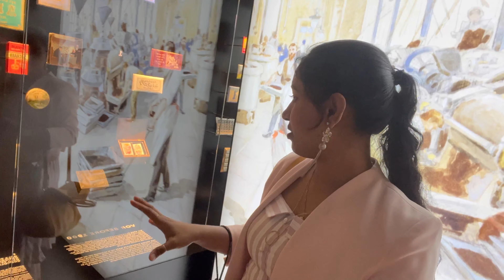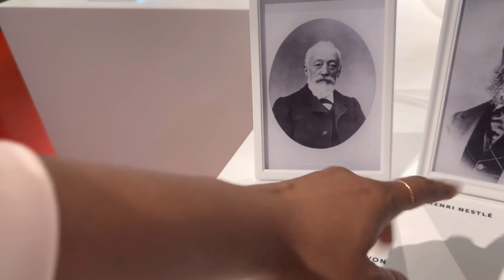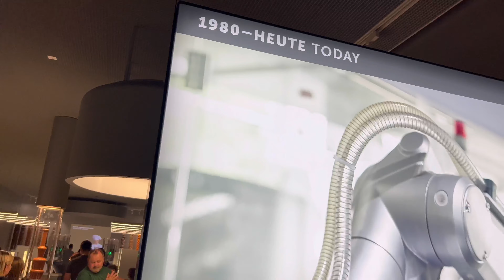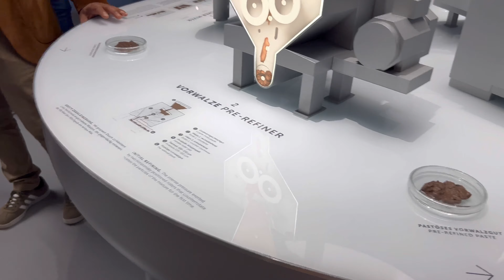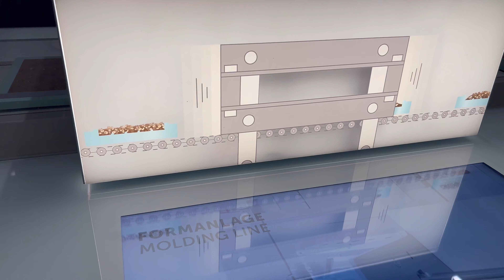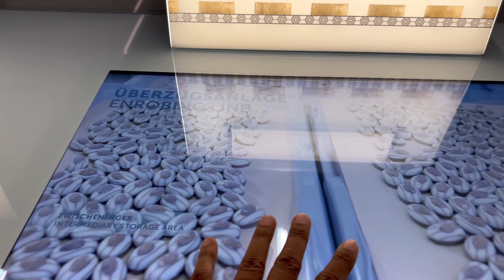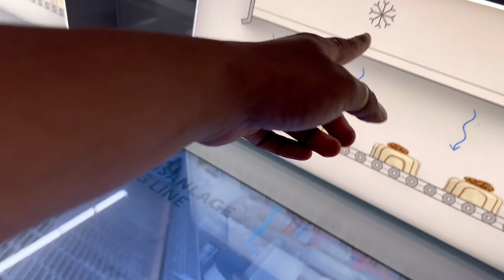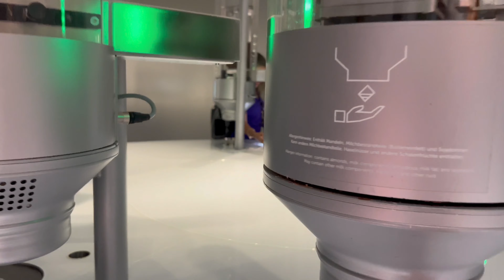largest chocolate museum in the world | পৃথিবীর সবচেয়ে বড় চকলেট জাদুঘর সুইজারল্যান্ড Part 2.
largest chocolate museum in the world | পৃথিবীর সবচেয়ে বড় চকলেট জাদুঘর সুইজারল্যান্ড  জুরিকগে || Part 2.

আসসালামুয়ালাইকুম সবাই আশা করি অনেক অনেক ভালো আছেন যে যেখান থেকে আমাদের ভিডিওগুলা দেখছেন আশা করি আপনাদের ভালো লাগবে, আর যদি ভালো লাগে তাবলে প্লিজ আমাদের পাশেই থাকেবন।
 🇨🇭 Switzerland family lifestyle 🇨🇭

✔️Don’t forget to Flowing to this page for more updates.
* Guys I hope you like my videos . Remember to share the the link with your friends and family . Help us get 100.000 Flowers.

new vlog channel bangla
bangladeshi vlogger
bangla vlog
bengali vlogger
switzerland bengali vlog
bangladeshi switzerland vlog
swiss bangla vlog
switzerland city 4k
switzerland capital city 4k